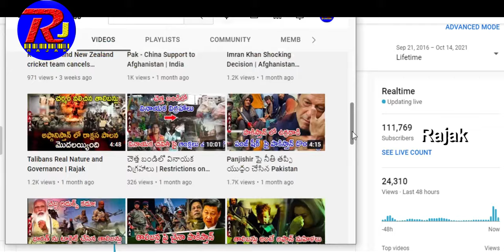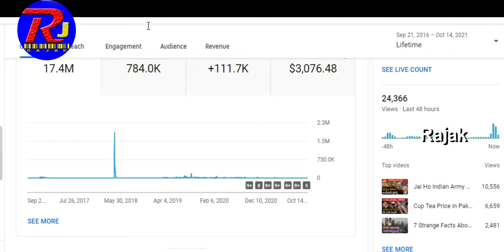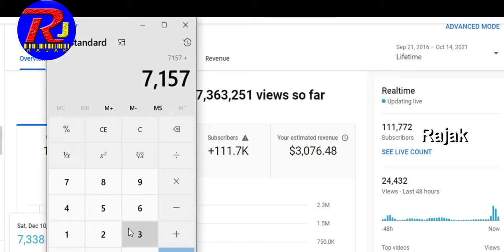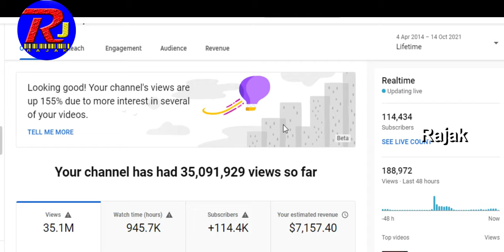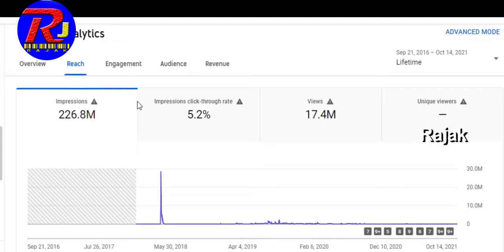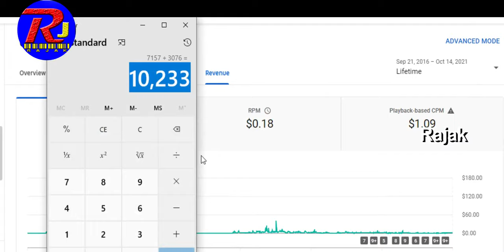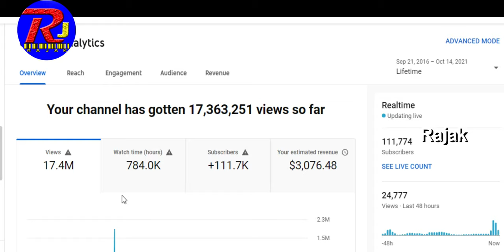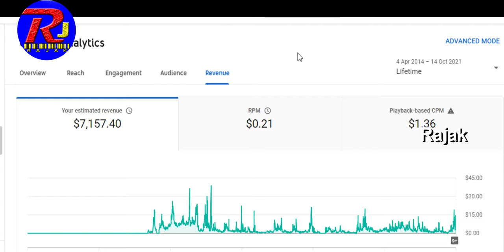How Much Money I make from YouTube? My YouTube Earnings Revealed!!